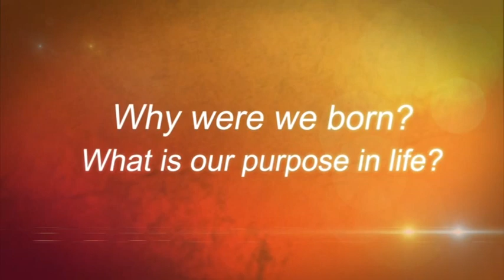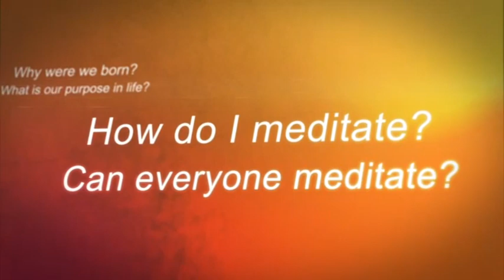Buddhist Answers to Question asked 009 : Who was the Buddha? (Ven.Sander Khemadhammo)